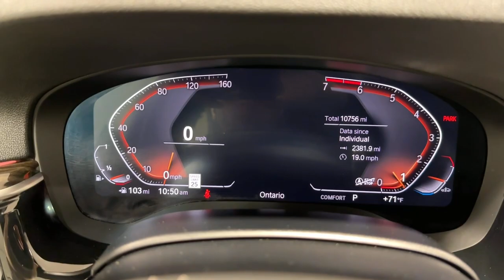2020 BMW 5 Series Ontario, Riverside, Anaheim, Pasadena, Los Angeles, CA 35038T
ALPINE WHITE  2020 BMW 5 Series 530i available in Ontario, California at BMW of Ontario. Servicing the Riverside, Moreno Valley, Anaheim, Pasadena, Los Angeles, CA area.

BMW FINANCIAL IS OFFERING VERY AGGRESSIVE FINANCING ON ALL CERTIFIED VEHICLES SO NOW IS A GREAT TIME TO BUY. STOP IN TODAY AND TAKE A LOOK AT OUR HUGE INVENTORY OF PAMPERED VEHICLES. BMW OF ONTARIO WILL TAKE EXCELLENT CARE OF YOU. COME BY AND SEE US!!! Certified. 2020 Alpine White 4D Sedan BMW 5 Series 530i RWD 8-Speed Automatic 2.0L 4-CylinderOdometer is 21458 miles below market average! 25/33 City/Highway MPGBMW Certified Pre-Owned Details: * Multipoint Point Inspection * Roadside Assistance * Limited Warranty: 12 Month/Unlimited Mile * 1 year/Unlimited miles beginning after new car warranty expires. 6-yrs Roadside Assistance.